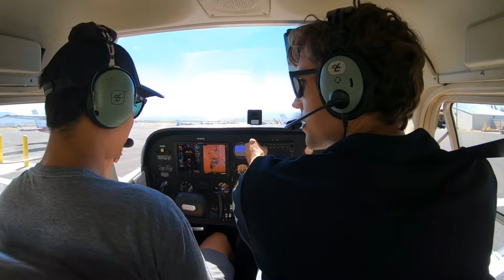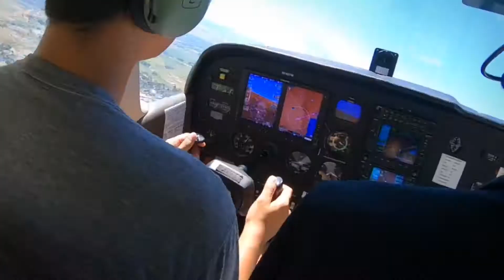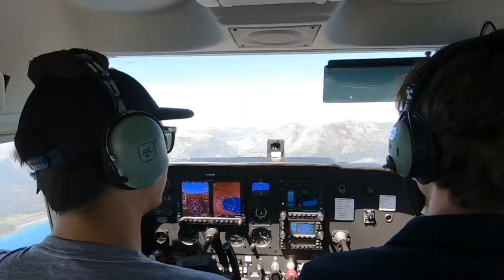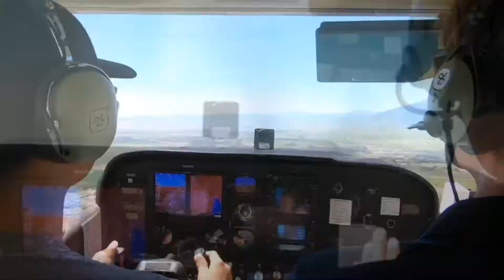Discovery flight over Lake Tahoe in a Cessna 172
Joel’s First Flight in a Cessna 172 over Lake Tahoe